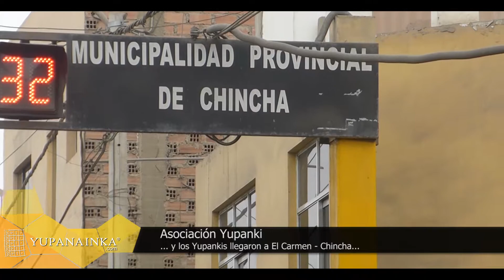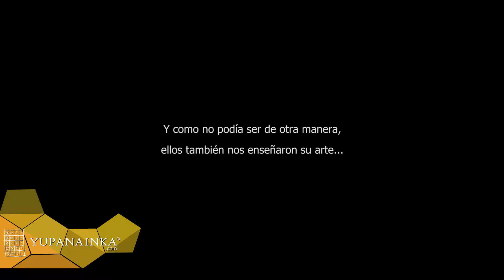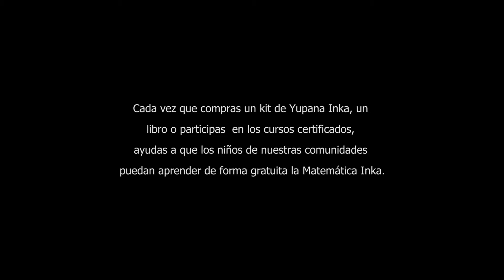Yupana Inka - Asociación Yupanki visitan El Carmen, Chincha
La Asociación Yupanki visitó El Carmen, Chincha. Este viaje fue auspiciado por las empresas Bookinmedia Company y Tectonia

Llevando la Matemática Inka a todo el país.